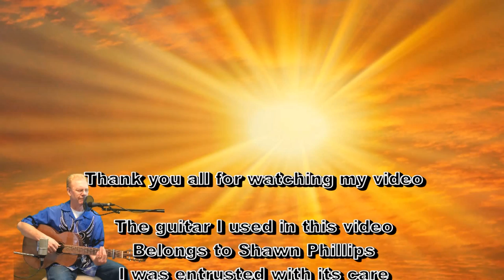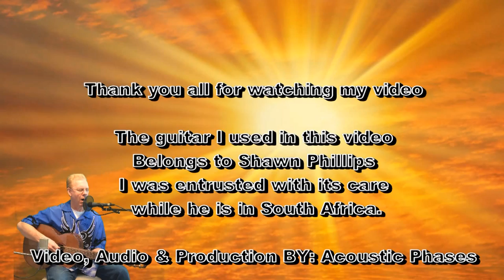Shawn Phillips - L' Ballad (Cover by Scott Rode)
Since Shawn Phillips entrusted me with his hand made classical guitar he bought from a luthier in Canada back in 1985 by the name of Paul Champagne I decided to perform one of Shawn's classic songs from his Contribution & Faces album entitled L' BALLAD.

"L Ballade" was written by Phillips, Shawn.

In the consecrated chambers
Of a mountain's winter day
I left her at the turning
To go on her seeking way

To pass o'er meadows green and bare
Or brown as her auburn hair
O'er all the waters on the face of the earth
To find that I really care

And the myriad reflections of myself
In her buttons on her oversize navy coat
But only reflections and never an image
In her mind's unfathomable moat

But some castles where she wanders
Are yet crumbling into dust
In this house of visions, on top of the hill
The glass has turned to rust

So never again will I look in her eyes
Nor shall she hear my voice
But I hope she will find a better man
To love him and rejoice

And he will turn the secret key
Nay, I know it's not up to him
But somehow in his words and love
Answer her every whim

So seek ye lass for what you wish
But in your troubled heart
And let not your mind race ahead of your breast
For the quicker shall you part

And wait for the click that you speak dear of
And never will you run
Light will splinter through open clouds
And you'll look straight at a face like the sun

Songwriters. . . PHILLIPS, SHAWN